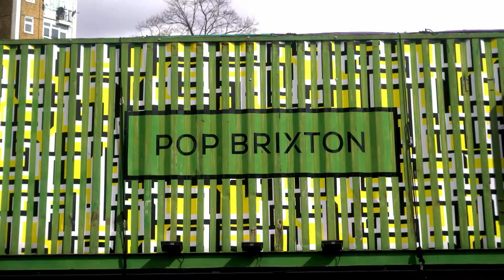Londres pour le secteur scientifique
À Londres le secteur Life Science est dynamique et vibrant. Pilotant au sein du Golden Triangle au côté d’Oxford et Cambridge, Londres regorge d’opportunités commerciales, allant des talents en passant par les recherches pour l’innovation et la tech.